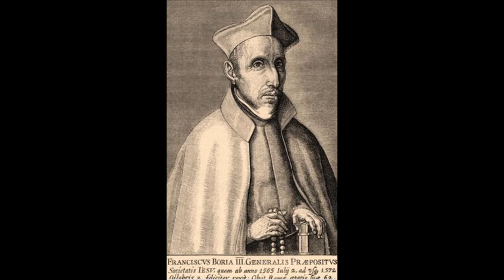St. Franics Borgia (10 October): Meditating on Death has Tremendous Conversions